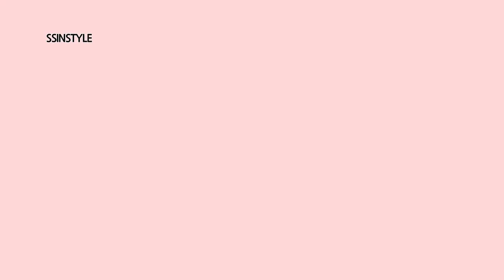Eng sub [셀프네일]가루글리터 쉽게 바르는법✨how to apply powdery glitters.💅✨💖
💙How to set English subtitles💙
Settings button at the bottom right – Subtitles  - English

🤍You have any nail art design you want to see on this channel

💖씬스타일 채널에서 영상으로 찍어줬음 하는
네일아트가 있으시면 댓글로 남겨주세요^^!! 감사합니다😊🙇‍♀️